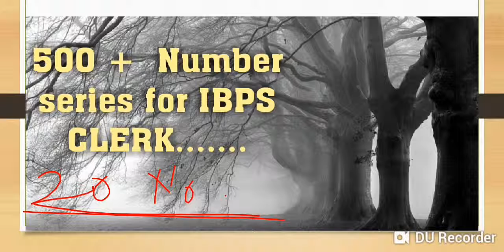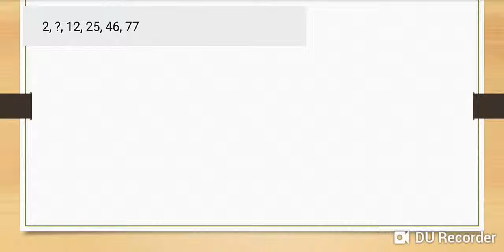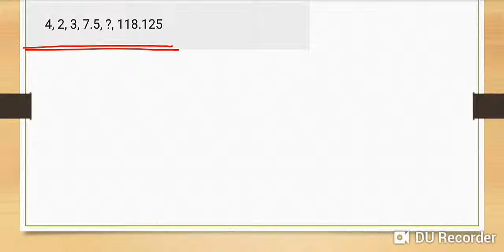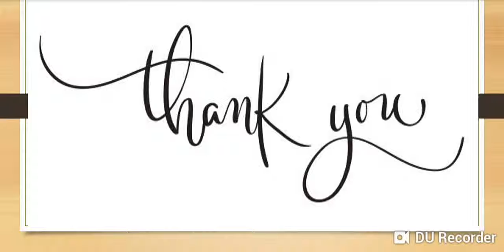NUMBER SERIES....PART 2